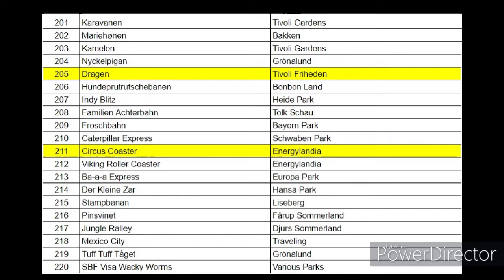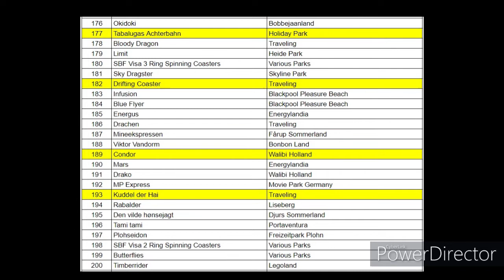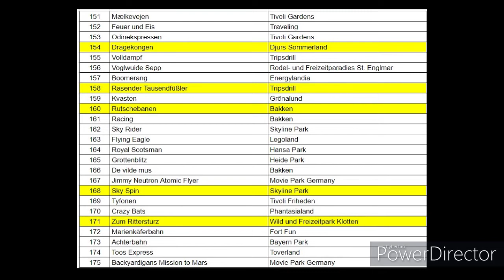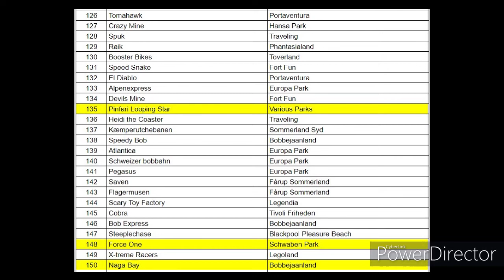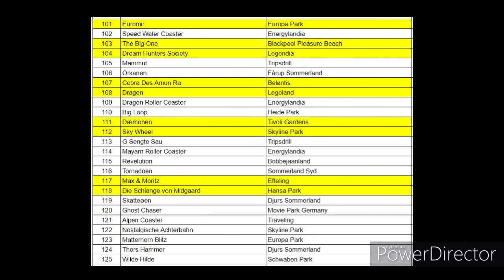IT IS RANKING TIME 2021 (Missing the top 100)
It is finally ranking time!!

Music used
Excalibur Theme - IMAscore
Star Trek Theme - IMAscore
Henry Hundeprut - Bonbonland
Euromir - CSO